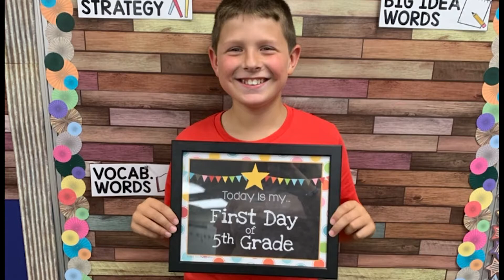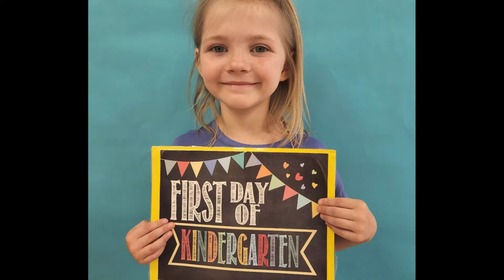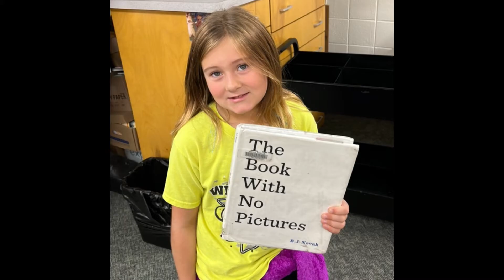Sageville News Network- August/September 2022